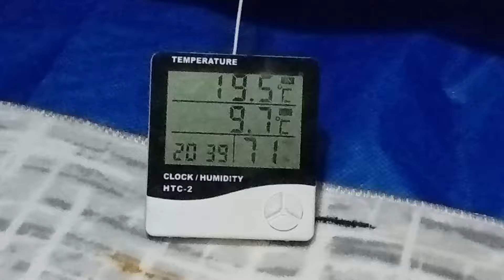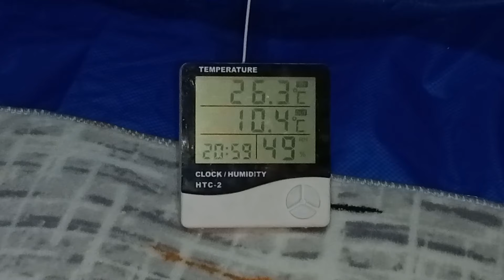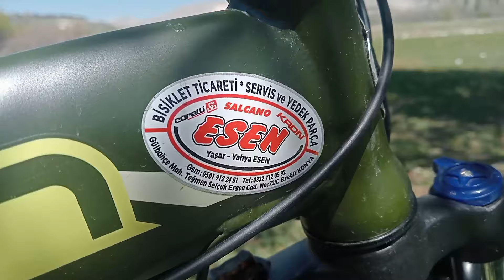YENİ PEDAL DESTEKLİ BİSİKLETİM İLE DOLU YÜKLE BAHAR KAMPI YAPTIM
Merhaba ben Alperen,

Uzun zamandır kamplara ara verildi biliyorum ama bu sefer daha farklı bir araç ile kamp'a gittim yeni pedal destekli bisikletim ile kamp'a gittim dolu dolu bir kamp oldu yük ağır yine ama araç küçük ama işlevi büyük bundan sonra yeni bisikletim ile yollarda yorulmadan rahat bir şekilde kamp'a gidebilirim bu sefer oh be dedirtti rahat bir şekilde alana ulaştım rahat bir şekilde eve döndüm merakla bekleyenler için yeni video sizlerle.

İyi Seyirler.

Yolda ve Doğada
ALPEREN

Kullandığım Malzemeler:

(Hepsiburada)

Çadır: Arpenaz Quechua Family 4

Bisiklet: Vodin beep 5.